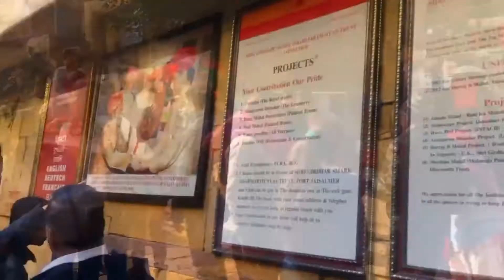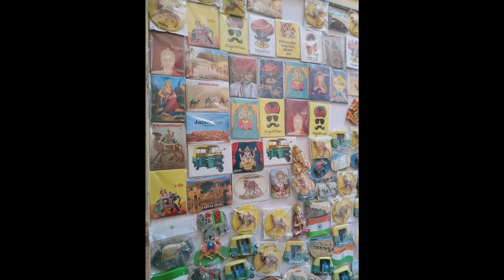Golden City Of India |City Tour Of JAISALMER INDIA |Jaisalmer fort & Gadisar lake|episode 4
Song
Moria Badnawa
Artist
Musafir
Licensed to YouTube by